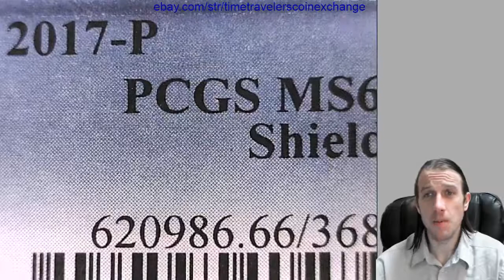Coin Video of 2017 P Lincoln Shield Cent Graded by PCGS MS 66 RD 36859149 Video